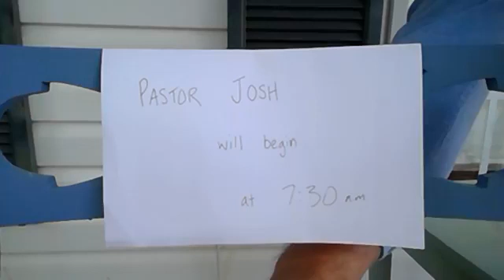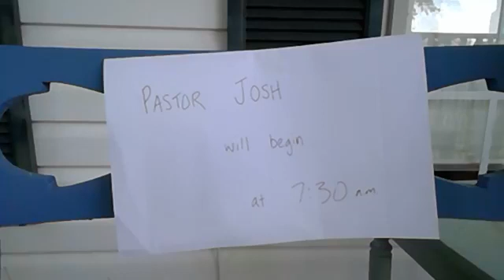"Jammies with Jesus" April 22, 2020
Revelation 21:1-4
Waterfall Trails